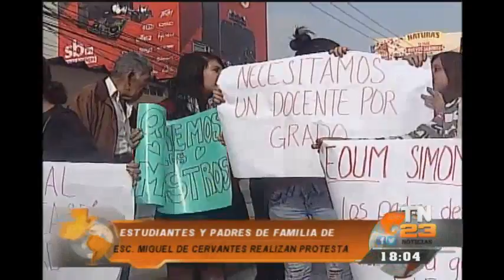Grupo de estudiantes y familiares protestaron por falta de maestros en escuela de zona 1